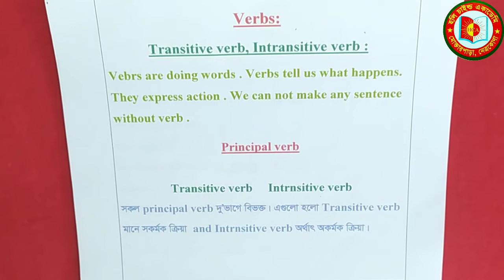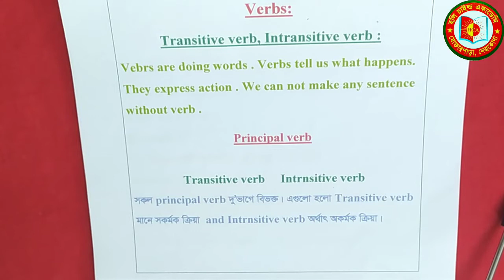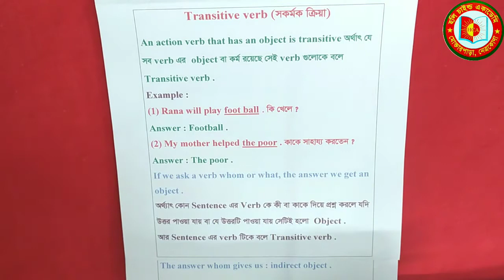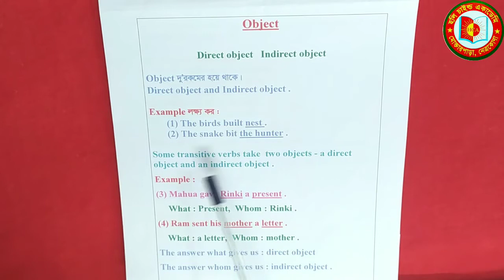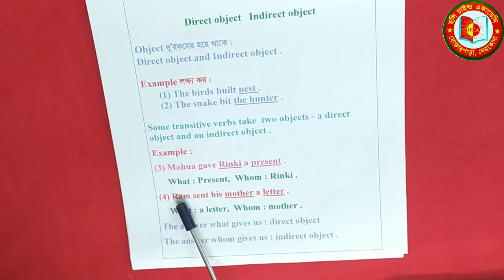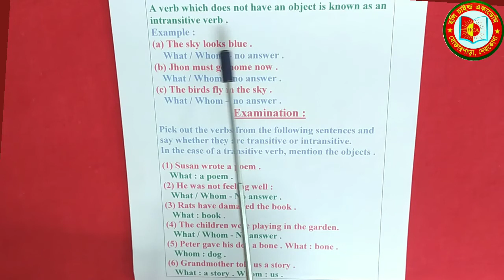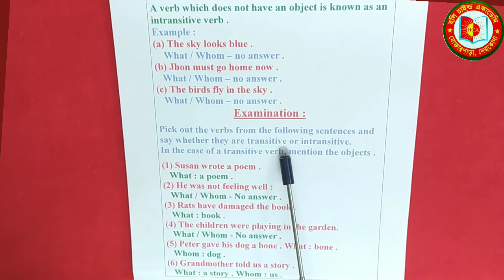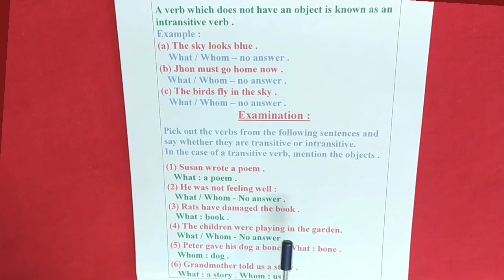English Grammar | Transitive verb | Intransitive verb | Monoara Begum